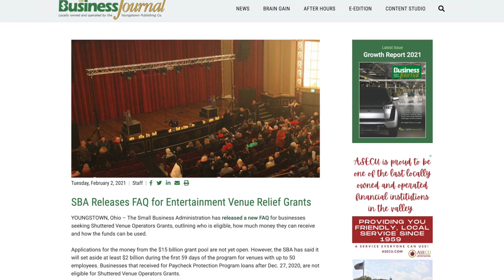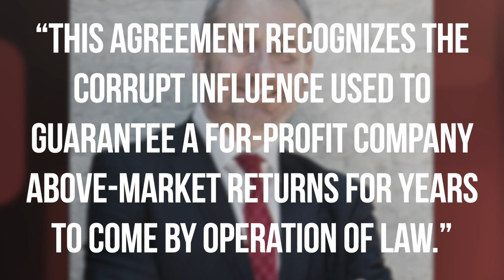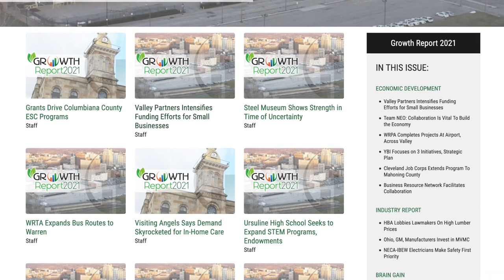Daily Buzz 2-2-21 | Premier Bank Transition & First Energy Reaches Settlement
When Gary Small steps into the CEO position at Premier Bank March 31, it will cap a busy year for the bank, including a merger, a rebranding, adjusting to staff working from home, and implementing the PPP.

Plus: A man’s dream of owning a rare coin business comes true and First Energy reaches a settlement with the state of Ohio.

Small’s Transition to CEO Is ‘Final Integration Step’ for Premier

Mahoning Valley Arts Venues Get $1.3M in State Funding

Lifelong Passion for Coins Leads LePosa to New Store

FirstEnergy Reaches Settlement with Ohio to End For-Profit Rate Adjustments

Team NEO: Collaboration Is Vital To Build the Economy